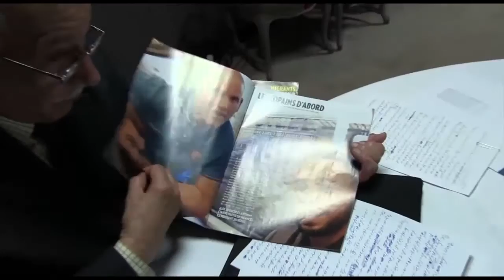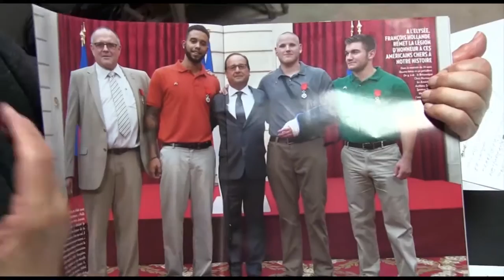گذری و نظری یکشنبه 5 مهر تلویزیون ایران فردا